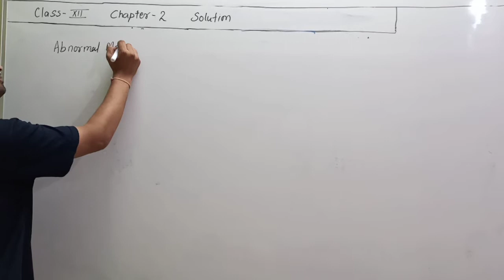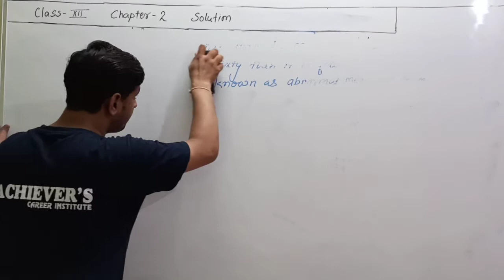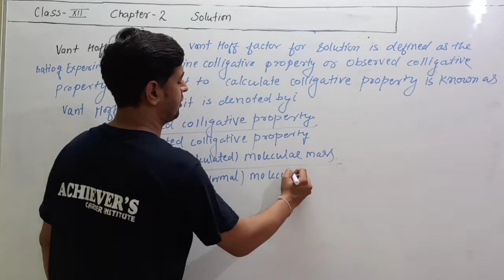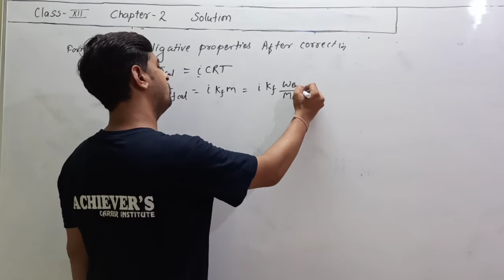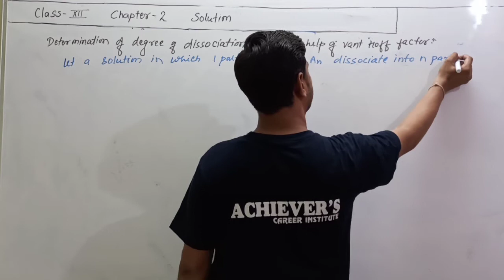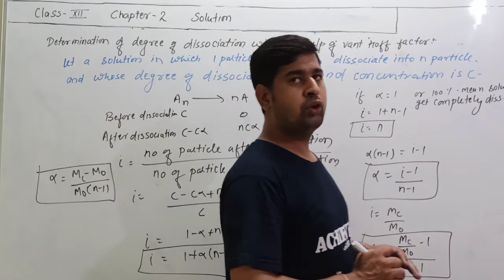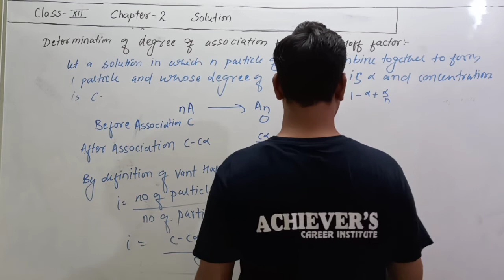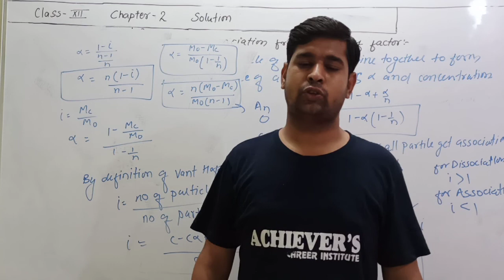Solution lecture 10th